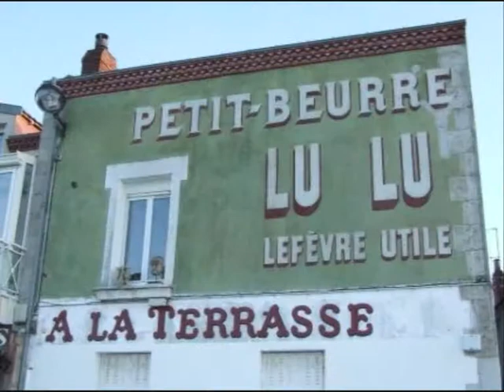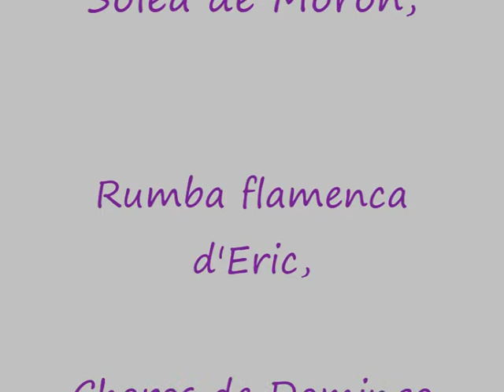Murs peints rezéens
Musique : Solea de Moron, Rumba flamenca d'Eric et Choros de D Semenzato
par Eric (guitare cordes nylon)